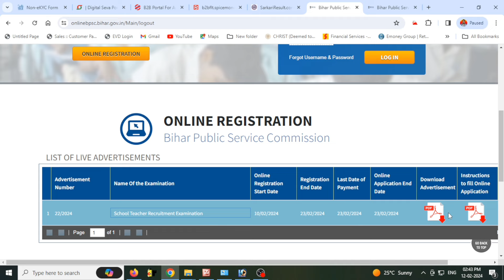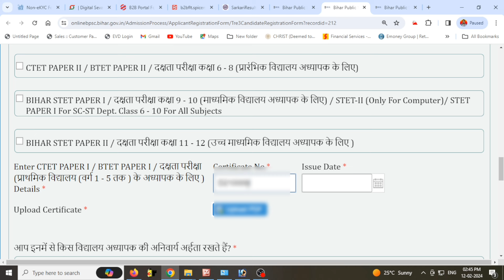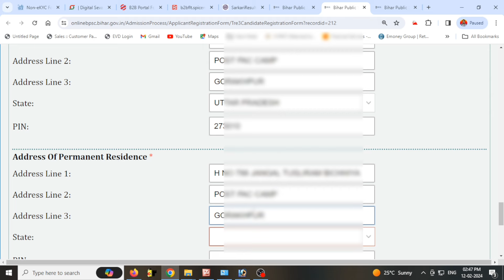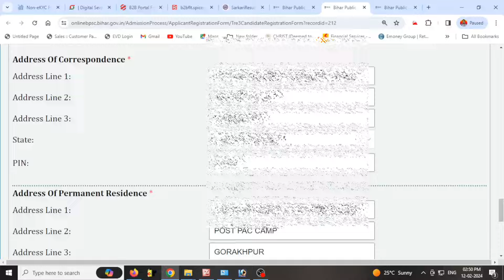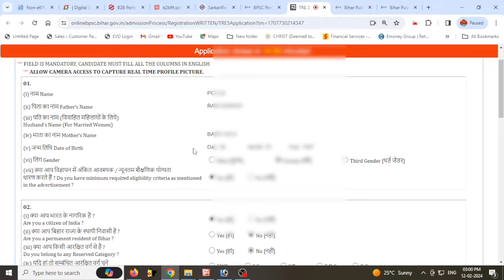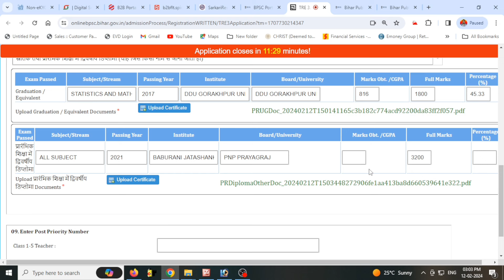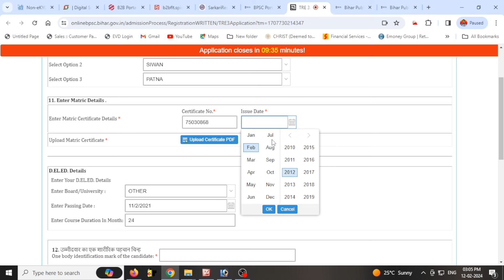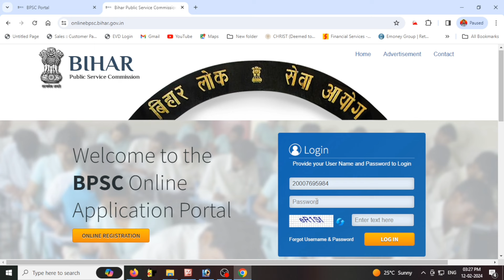BPSC TRE 3.0 Form Fill UP l Bihar Shikshak Bharti Form Kaise Bhare l Teacher Form Filling 2024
Bihar Public Service Commission (BPSC) School Teacher TRE 3.0 Recruitment 2024. Those candidates who are interested in this BPSC School Teacher Primary, Middle, Secondary, TGT, PGT ( for Class 1 to 5, Class 6 to 8, Class 9 to 10, Class 11 to 12 and Special School Teacher for Class 9 to 10 under Education Department and (ii) for Class 1 to 5, Class 6 to 10 and Class 11 to 12 under SC & ST Welfare Dept., Govt of Bihar. (Advt. No. 22/2024) recruitment can apply online from 10 February 2024 to 23 February 2024. Read the notification for recruitment eligibility, post information, selection procedure, age limit, pay scale and all other information.

Helpline number :-
➤आप हमें व्हाट्सएप भी कर सकते हैं।